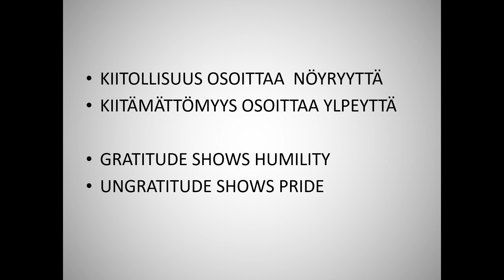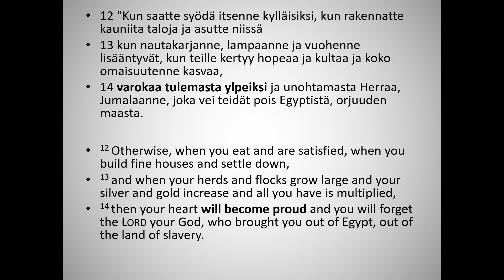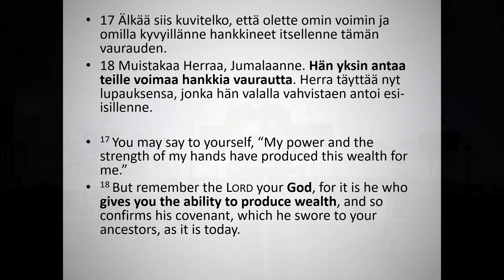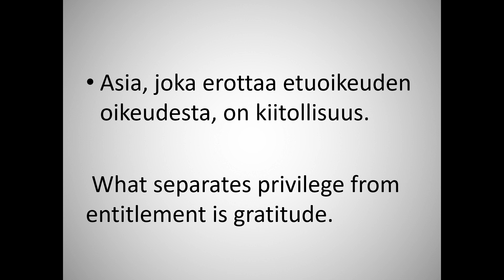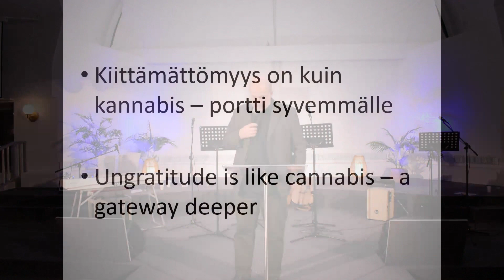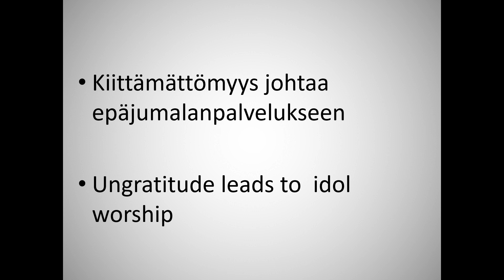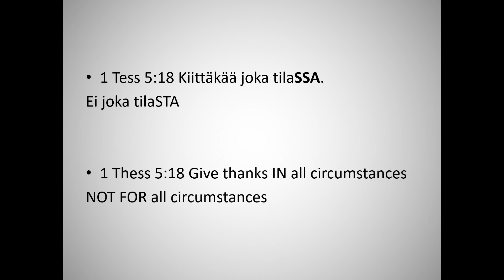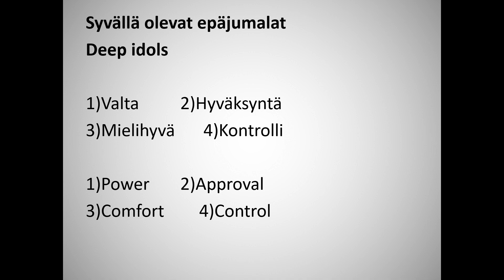Kiitollisuus ja onnellisuus Pekka Puurunen Kairatemppeli